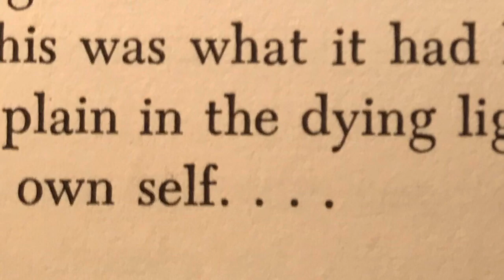En el Gran Cañón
Poema "En el Gran Cañón" por Emanuel Bravo. El poema pertenece al poemario El Astronauta (2019) por Ediciones del Flamboyán (Puerto Rico). Fotos y video tomadas por Karen Castro y Emanuel Bravo durante descensos al Gran Cañón en 2016 y 2019.